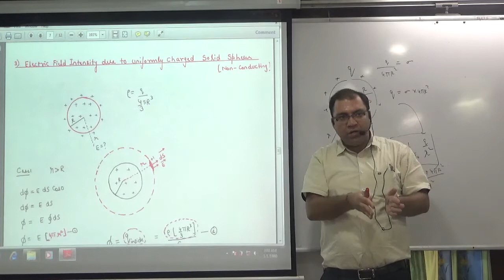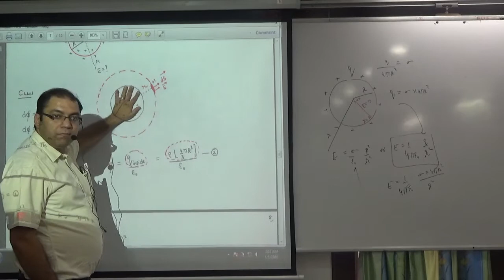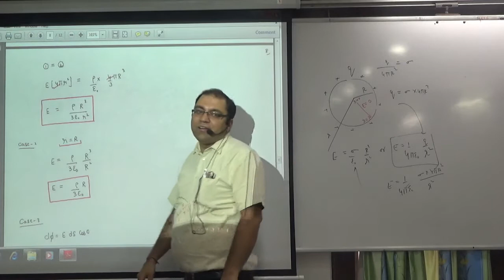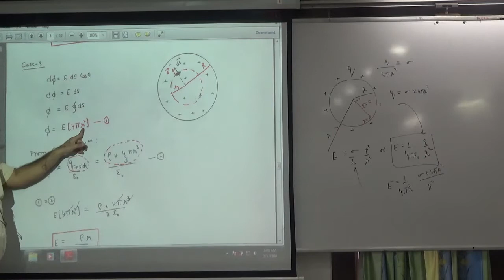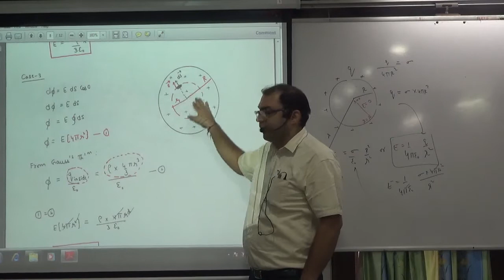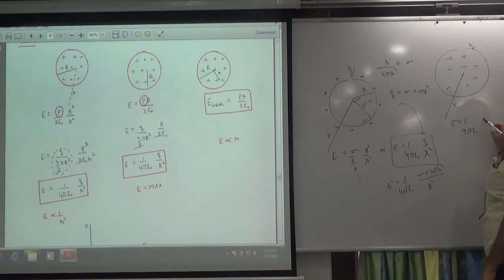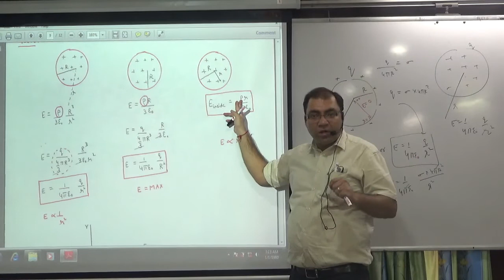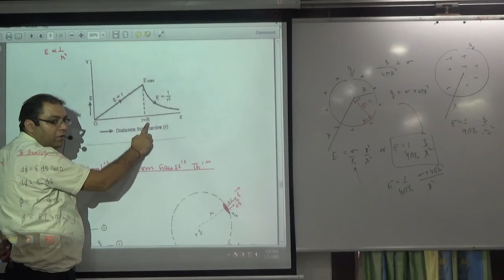Expression for electric field Intensity due to charged non conducting solid sphere (NCERT)